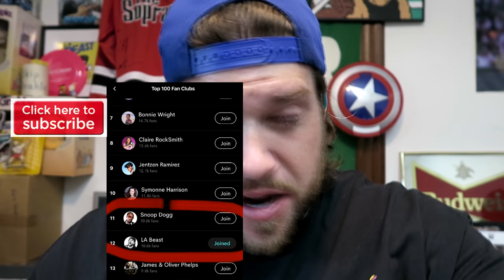The World's Hottest Cheese Ball Challenge (Presented By Johnny Scoville) | L.A. BEAST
L.A. BEAST

Well, here we go again. L.A. BEast fans continue to Send him some of the spiciest challenges around. L.A. BEAST'S logic is that the more spicy things he consumes, the higher his tolerance will become. TOday, the man, the myth, The LegEND himself JOHNNY SCOVILLE (The Creator of The Tube of Terror) decided to send the Beast his brand new challenge consisting of 6 of the World's Hottest Cheese Balls. When will the Spicy madness end?
  Apparently not today!!
Will the L.A. BEAST SUCCEED?
   Sit back, relax and find out!!

5/13/2020

My Quest To Find A Michael Jordan 1986 Fleer Rookie Card (2 Packs on eBay cost $579) | L.A. BEAST

"Five Armies" "perspectives"  "Crossing The Divide"